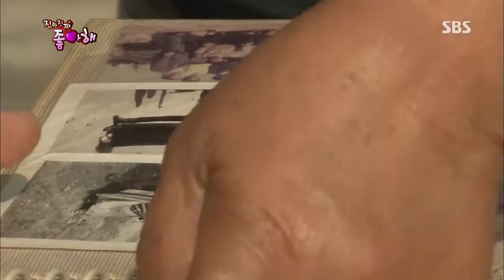잘먹고 잘 사는 법 131109(다시보기) #5(7)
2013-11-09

* 몇 살이세요?!
유행어 "맞다고요~!"로 꾸준한 사랑을 받고 있는
연예계 대표 노안 코미디언 배영만!
그의 생체나이는 몇 살일까?
물 마시는 습관, 보폭 넓혀 걷기 등
자신만의 건강비결을 내세우며
생체나이가 젊게 나올 것이라고 자신했는데~
과연! 대표 노안 배영만은
반전의 생체나이 결과가 나왔을지
[몇 살이세요?!]에서 확인하세요!
* 진짜 진짜 좋아해
김동현-혜은이 부부의 전남 순천 여행!
1960~80년대 순천 읍내와 서울 변두리를 그대로 재현한
'순천 드라마 촬영장'에서 추억이 새록새록~
하루 정도 꾸덕꾸덕 하게 말린 갈치에
어머니가 손수 담근 멸치액젓을 넣어 만든
온 가족이 진짜 진짜 좋아하는 '갈치조림'!
대한민국 아내들의 로망으로 떠오른 동시에
남편들의 공공의 적이 되어버린 주부 9단 김동현!
이번에는 혜은이를 위해 생선 가시를 발라주며
남편들의 화(?)를 더욱 돋을 예정인데~
사랑이 가득한 어머니표 밥상과
김동현♥혜은이 부부의 달콤 살벌한 모습!
[진짜 진짜 좋아해]에서 만나보시죠~

* 건강 메모 - 식재료 알맞게 구입하고 잘 보관하기
하루다 멀다 하고 상승하는 물가!